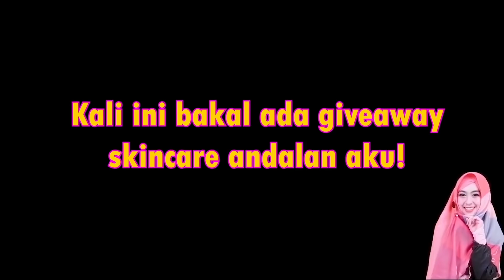RYAN BAGI-BAGI ICE CREAM KE KELUARGA OSHICIS⁉️ YUSUF NANGIS HEBOH ADA APA‼️🔥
Tonton jugaa Video sebelumnya yaa!

Other Bussines / Off air: WA 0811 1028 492 (Admin Grup dr.Shindy)